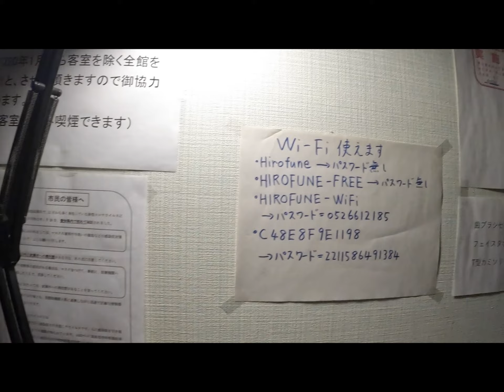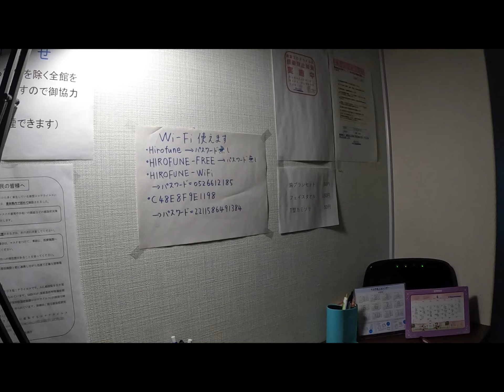【ホテルレビュー】名古屋 旅館広船 駐車場も激安！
Railroad　＃ bus　＃ Passenger ship
毎週　　木　１９時にUPしてます。

サポートしていただければ嬉しいです。僕のほしい物リスト
This channel shows hotels, transportations and sightseeing spots.
Twitterアカウントが出来ました。
I have a Twitter account

感谢您的浏览，这里有介绍各种交通工具、饭店以及观光地，可以作为日本旅游的参考。